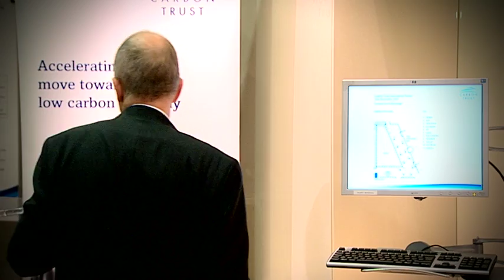4Energy - energy efficient air conditioning (Carbon Trust Innovation case study)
4energy - Air conditoning for mobile base stations
Featuring:
Rachael Nutter, The Carbon Trust, Head of Incubators
Stuart Redshaw, 4energy
Pat Tindale, 4energy, CEO and co-founder